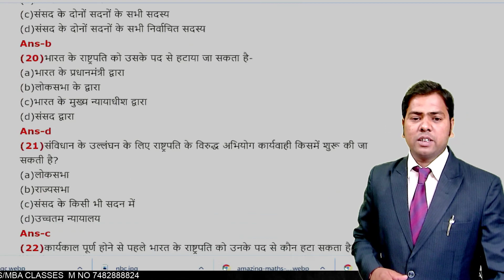भारत का संविधान || सम्पूर्ण निचोड़ मात्र एक वीडियो में || indian constitution full video |samvidhan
Dear learner,
Chapter1RealNumbers Chapter2Polynomials Chapter3PairofLinearEquationsinTwoVariables Chapter4QuadraticEquations Chapter5Arithmetic Progressions
Arithmetic Progressions#Trigonometry#Applications of Trigonometry#Circle#Constructions#Areas related to CirclesVolumes#Statistics#Probability
Good clasS#Best class#Bast class for coching